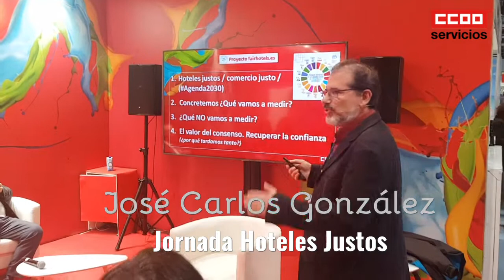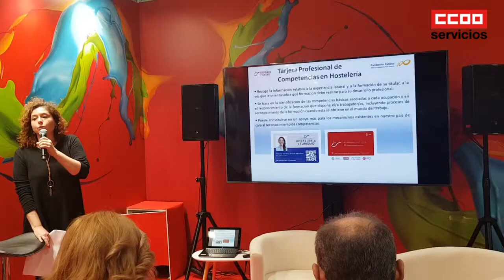¿Que hizo Servicios CCOO en su stand de fitur 2020?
Durante los cinco días que ha durado Fitur (del 22 al 26 de enero) la Federación de Servicios realizo diversas actividades en el stand que CCOO presento, de las que os avanzamos aquí un breve extracto.